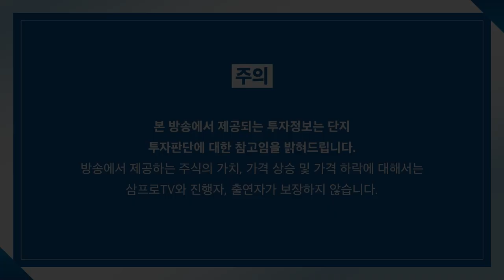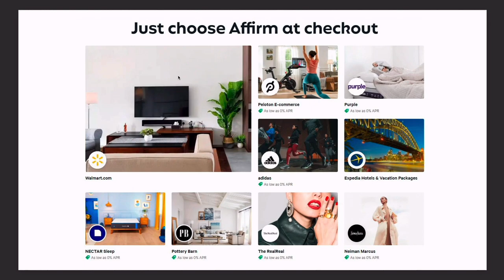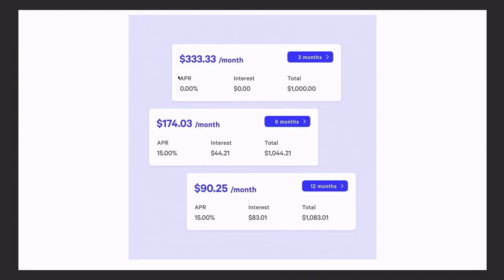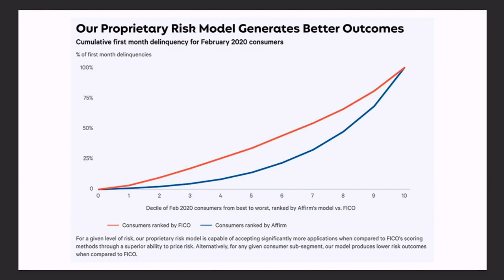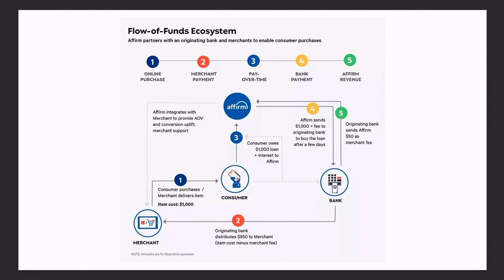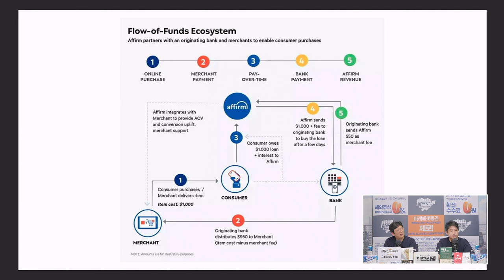[일당백 인터뷰] 안경으로 음악 듣고 전화도 하고? 페이스북이 내놓은 스마트 글라스_f. 더밀크 박원익 기자